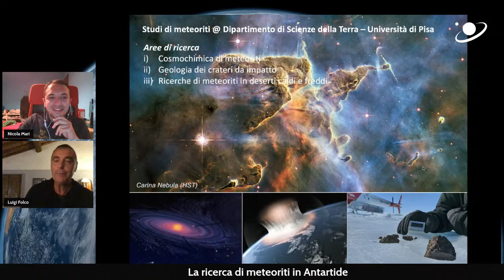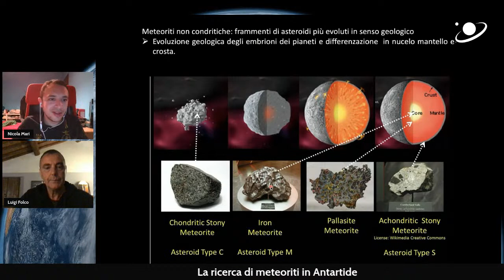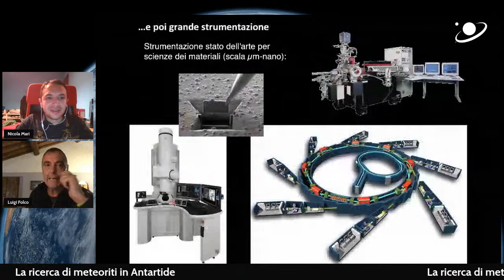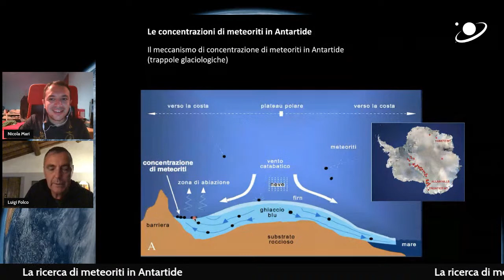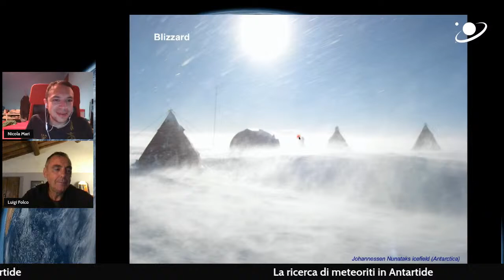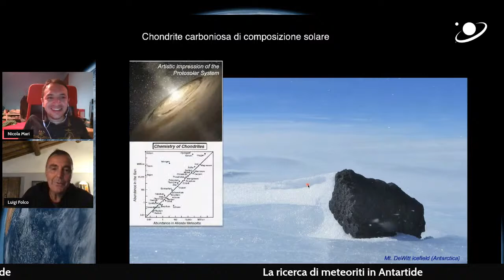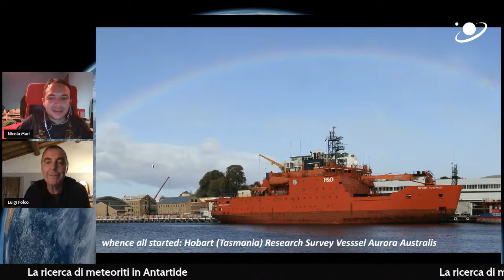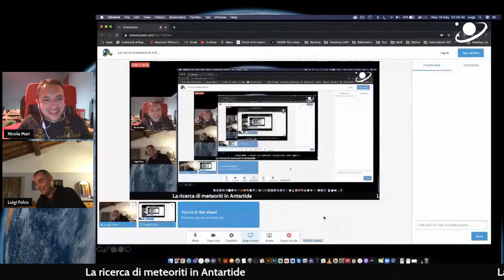La ricerca di meteoriti in Antartide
I ghiacci antartici sono un terreno privilegiato per la raccolta di meteoriti. A partire dal 1969 quasi cinquantamila campioni sono stati raccolti da ricercatori di vari programmi nazionali polari, tra cui l'Italia con il Programma Nazionale delle Ricerche in Antartide (PNRA). Tra questi, meteoriti lunari, marziane e una grande varietà di meteoriti asteroidali il cui studio a livello internazionale ha determinato un significativo avanzamento nelle scienze planetarie, in particolare sul tema della origine ed evoluzione del sistema solare e della esplorazione dello spazio.

Attraverso immagini e foto scattate nelle spedizioni, verranno illustrati i principali motivi per cui si studiano le meteoriti, perché si cercano meteoriti in Antartide e come si svolge una campagna di ricerca sul plateau polare.
Ospite del geologo planetario Nicola Mari, Luigi Folco - Professore Ricercatore in Geologia Planetaria e Cosmochimica (Università di Pisa)